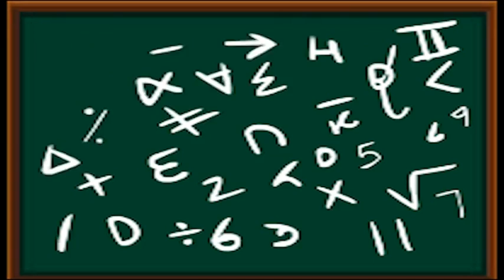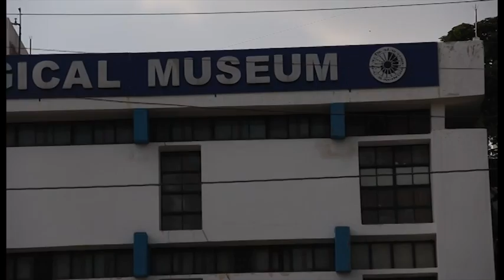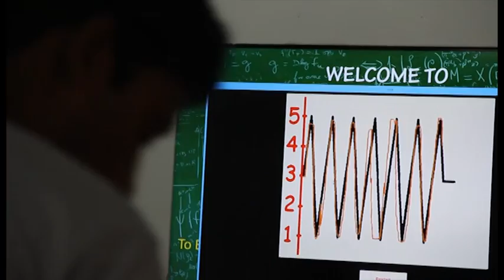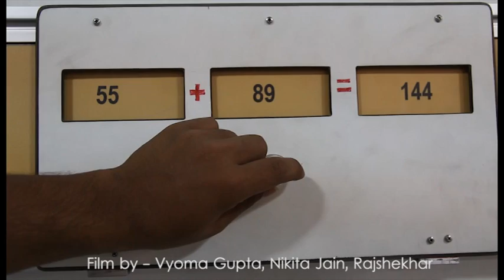Exhibition Of Maths of Planet Earth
Vishveshwaraya Museum, Bangalore, Karnataka, India